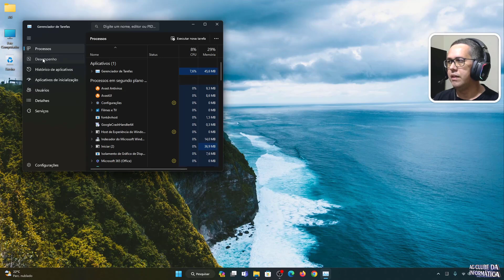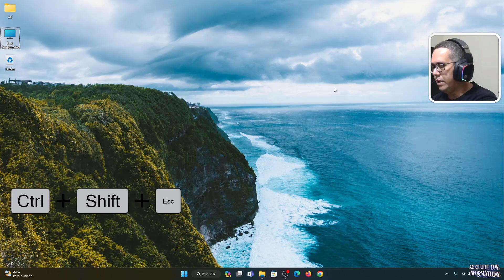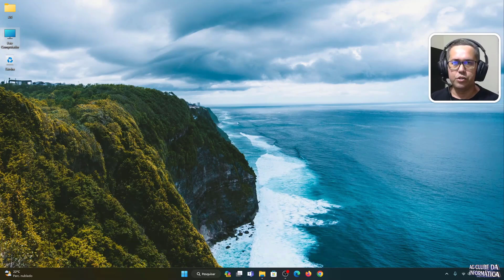Como descobrir Placa de Vídeo (GPU) do PC, SOLUÇÃO!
Neste tutorial você aprenderá Como descobrir Placa de Vídeo (GPU) do PC, SOLUÇÃO!